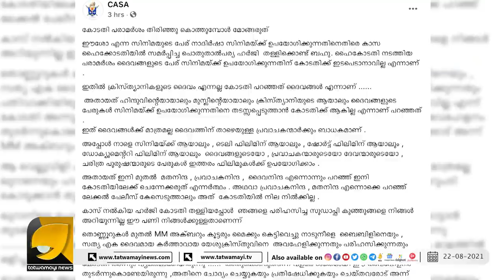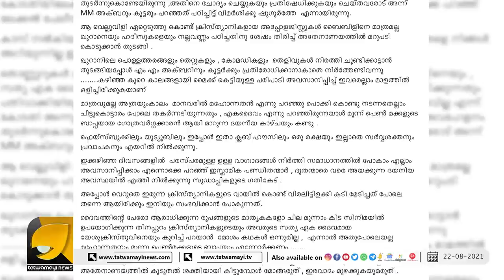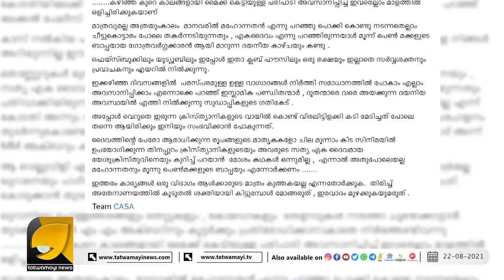സുഡാപ്പികളെ ഓടിക്കോ.... കാസ കളത്തിലിറങ്ങി | CASA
ജിഹാദികളെയും സുഡാപ്പികളെയും വാരി അലക്കി ക്രിസ്ത്യൻ സംഘടനയായ 'കാസ' | CASA